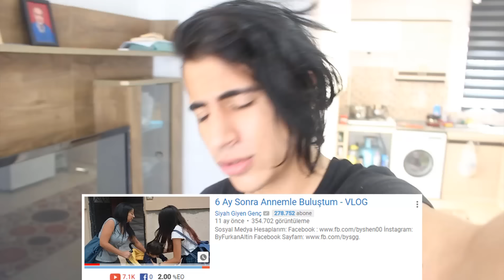KARDEŞİMLE HAVUZA ATLADIM ! (NE YAPTI ?)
Hepinize Merhaba arkadaşlar ben siyah giyen genç gerçek adımla Furkan Altın bugün sizlere 4 yaşındaki kardeşimi havuza attım adlı video çektim , umarım beğenirsiniz bence gayet eğlenceli , komik ve güzel bir video oldu aynı zamanda videonun sonu biraz korkunç olabilir onada aldırış etmeyin :) devamı gelince işte karşınızda 4 yaşındaki kardeşimi havuza attım ne yaptı videosu :) iyi seyirler.